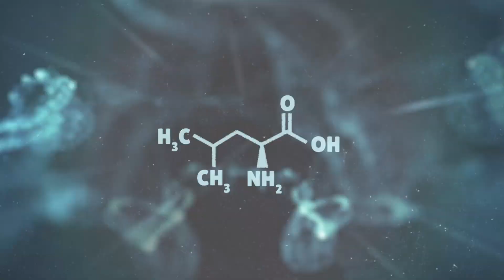Broderick Chavez: Hormones Part 2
Broderick began training in earnest Christmas Day 1981 (10 years old), and was %100 committed to the lifelong pursuit of human performance from that moment forward! Every action and decision (good and bad) in his life has been made with that predication first.

Over the last 30 years, He has competed on the national level as a
Bodybuilder and Strongman and on the national and international level as a powerlifter.

He completed a Bachelors degree in Biology with a minor in Analytical Chemistry from the University of Arizona in 1994 and have spent 1000's of hours involved in sports lab studies and research projects relating to human performance and athletic sciences!

On a coaching / consulting level he have assisted 100's of athletes from the recreational to Olympic medalists. TeamEvilGSP has helped to produce more than a few IFBB Pro Bodybuilders and world-class powerlifters.

Make sure to check out Brodericks upcoming seminar in the UK

Broderick also recently did a seminar in Australia and the material is available in the lin below.

In this two parts series on hormones, Broderick and I discussed the following:

(00:49): How important is fat intake to keep hormones in optimal range?

(10:45): If natural, what can you do to optimize your hormone levels?

(16:18): When using PED, what actually make them so effective for building muscle?

(26:45): Do nutrition recommendations change when you are on PED? For example, do you require more protein?

(33:30): What is the take home message?